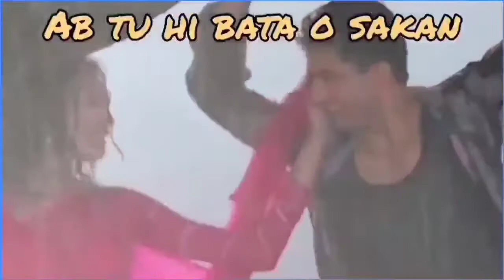Bollywood goof up on monsoon song part 2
Bollywood goof up on romantic monsoon song part 2